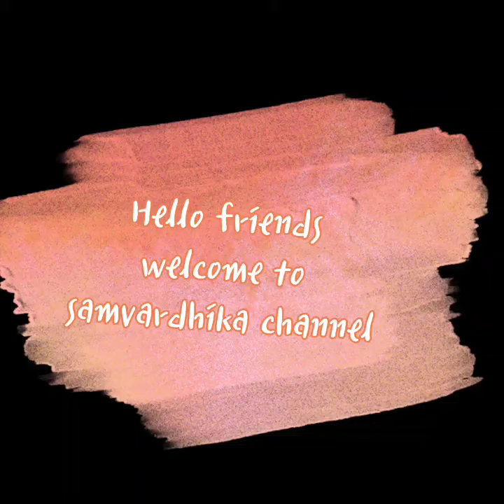ಪ್ರಾಣ ಮುದ್ರೆ,(13)ಕಣ್ಣಿನ ದೃಷ್ಟಿ ಹೆಚ್ಚಿಸಿ,ಕನ್ನಡಕದ ಅವಶ್ಯಕತೆ ಕಡಿಮೆ ಮಾಡಲು (ಮುದ್ರ)@samvardhikachannel3435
Pran mudra--the tip of thumb should be touch little finger and ring finger other finger should be straight this helps to boost the immunity and gives pranashakti to body increases the weight, decreases the nervous problem ,reduces the use of specs, increases eyesight.